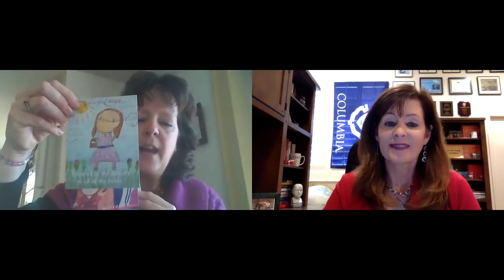Janine Salevsky: Sharing a Legacy of Love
In August of 2013 Janine Salevsky’s daughter Natalia died to multiple complications relating to Leukemia.  Natalia was diagnosed at age 6 and died at age 10 leaving a legacy of love behind her.  She made gifts, angels, artwork and her shared American Girl dolls bringing light and goodness to others.  Her mother continues to share her spirit through Natalia's Endless Love foundation whose purpose it is to continue Natalia works of love.